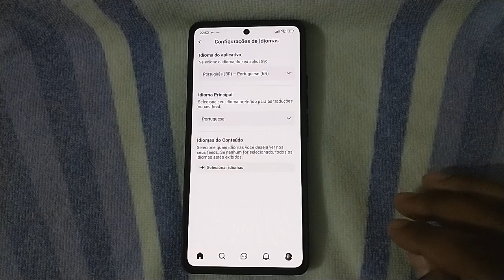Bluesky - Defina idiomas do conteúdo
Defina idiomas do conteúdo na rede social Bluesky.